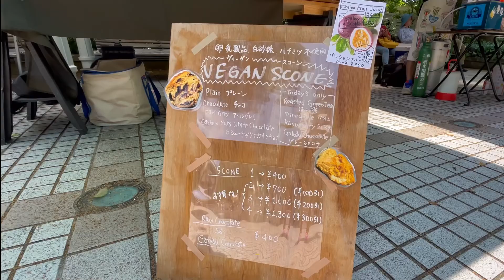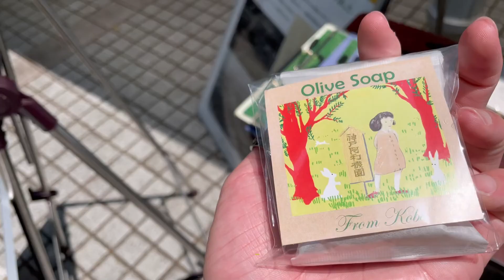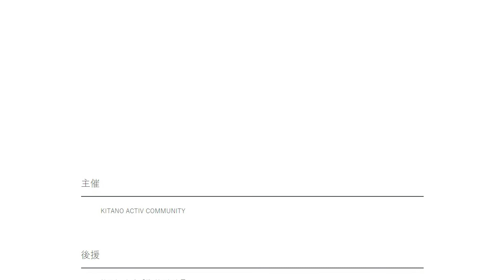神戸北野インターナショナルフェスティバル2022 総集編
2022年5月21・22日に開催されました、
神戸北野インターナショナルフェスティバルの総集編です。

2日間で北野らしい、多国籍の様々なイベントが行われました。
またキッチンカーなどの特設飲食コーナーや
日本初の国営オリーブ園　神戸オリーブ園のプチ検定、
ハズレの無いポチ袋のくじの販売などもあり、
多くのご来場者と、天候にもめぐまれ
大盛況のうちに終わりました。

また来年、お会いしましょう。

MCは両日ともにMEMEさん

5月21日(土)
11:00～11:15 変臉(海底楼火鍋心斎橋店)
11:30～12:00 JAZZ（高橋リエ）
12:15～12:45 大道芸(わっしょいゆ～た)
13:00～13:15 獅子舞(神戸華僑総会舞獅隊)
13:45～14:15 歌謡曲(風さやか)
14:30～14:50 マジック(松原俊之)
15:00～15:15 獅子舞(神戸中華同文学校舞獅隊)
15:30～16:00 バランスパフォーマンス(サーカスパフォーマーケンタ)

22日(日)
11:00～11:15 変臉(海底楼火鍋心斎橋店)
11:30～11:45 獅子舞(神戸華僑総会舞獅隊幼獅班)
12:00～12:30 二胡(KIKKA Ensemble)
12:45～13:10 インド舞踊(南インド古典舞踊グループ・マルガユニティー)
13:20～13:50 アフリカ音楽(ギンガンゴン)
14:00～14:30 二胡(KIKKA Ensemble)
14:40～14:55 バレエ(Kobe International Art)
15:10～15:30 サントゥールー(ブーリー・アナビアン)
15:40～16:00 獅子舞(神戸華僑総会舞獅隊)

異人館ネット　神戸北野TVがお送りする
神戸北野界隈を紹介するチャンネルです。